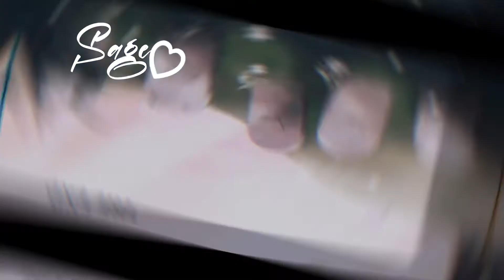Fnaf edit • man behind the slaughter • Sage ♡︎